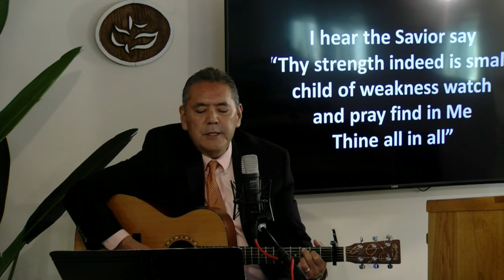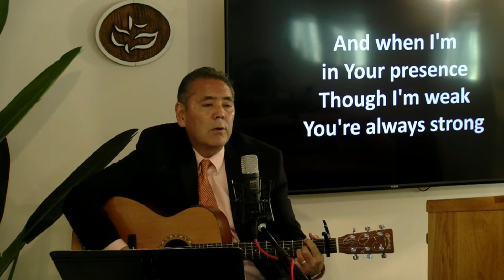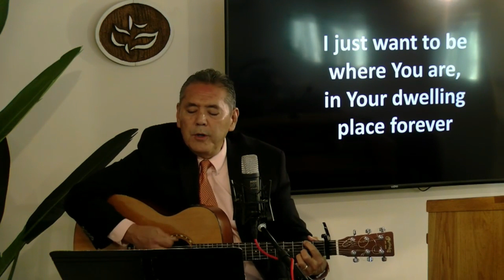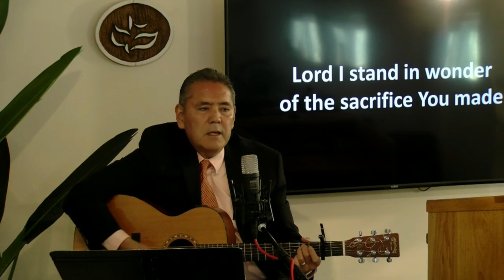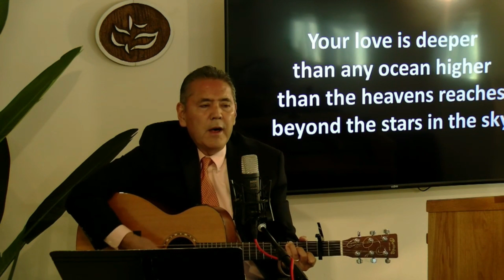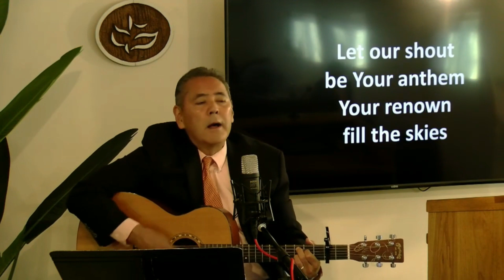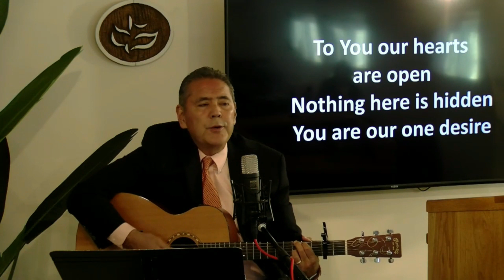Luke 11:1-28 | “The Deception of Neutrality”